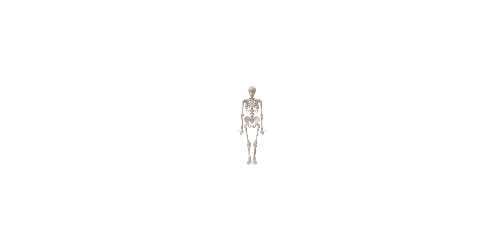Virtual Reality Prosedur Pemeriksaan Radiografi Cranium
Video berisi virtual reality prosedur pemeriksaan radiografi Cranium. Putar perangkat 360 derajat atau dapat gunakan VR Box untuk melihat video lebih baik